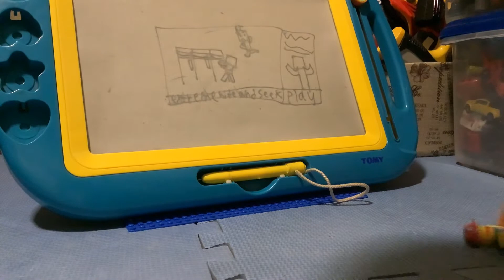Extreme hide and seek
Hide from the seeker